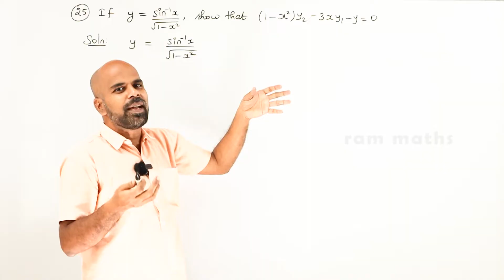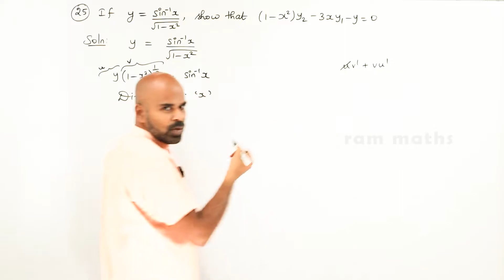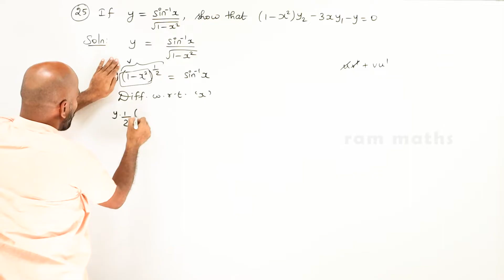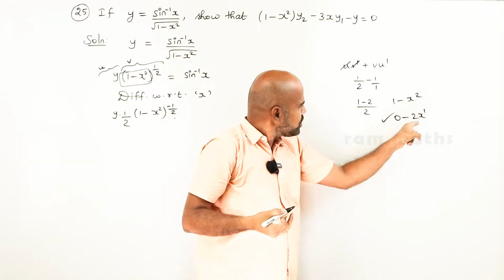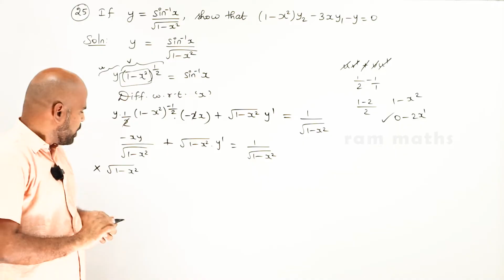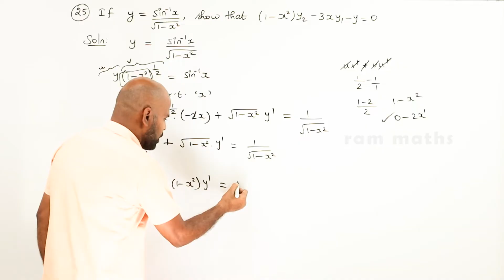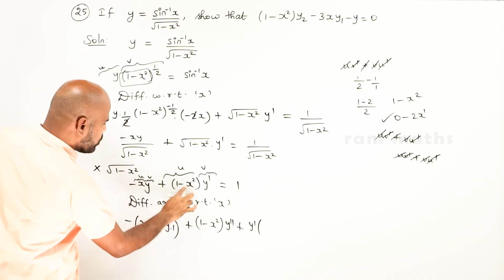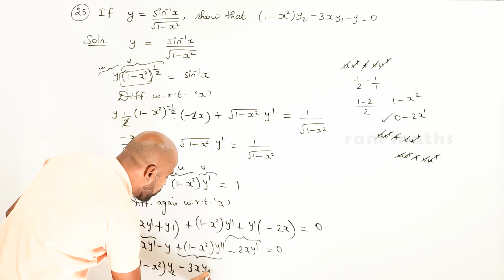11th | ex. 10.4 | Q.No.25 | differential calculus | Chapter 10 | State Board | ram maths